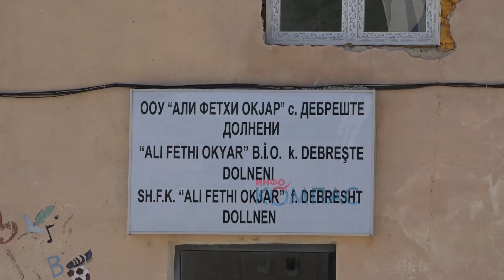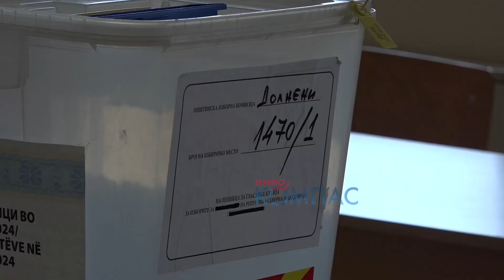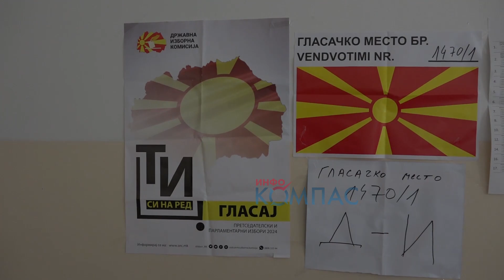Мирна атмосфера на прегласувањето во Општините Долнени и Крушево